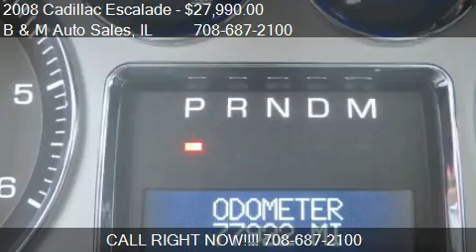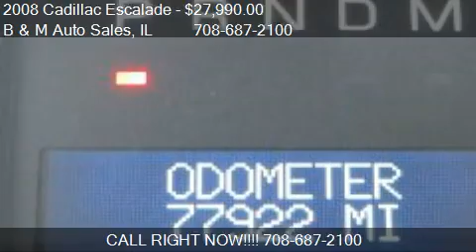2008 Cadillac Escalade AWD - for sale in Oak Forest, IL 6045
B and M Auto Sales
6100 159th St
in Oak Forest, IL 60452

Come test drive this 2008 Cadillac Escalade AWD for sale in Oak Forest, IL.

Check it out!  Black 2008 Cadillac Escalade with 24" Black wheels!  Loaded with options including heated leather, sunroof, dual DVD's, power everything, second row captains and a third row bench!  Looks and runs like new!  Low miles too!  Each one of our vehicles has been inspected and serviced by our on-site ASE Certified Mechanics! We pride ourselves on selling only the finest vehicles, regardless of year/price/miles!  Your new pre-owned vehicle is ready to drive!!  Financing and extended warranty available!